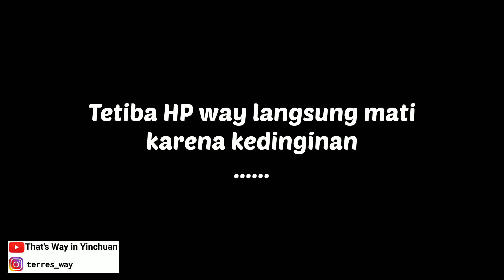OUTDOOR ICE RINK DI TENGAH KOTA | MARI BERSELUNCUR BERSAMA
Vlog#100

Hi, 你好

OUTDOOR ICE RINK di TENGAH KOTA

Lama tak berjumpa...selamat tahun baru, semoga teman-teman sehat selalu ya..
Saatnya liburan musim dingin, saya bermain seluncur di danau beku di tengah kota bersama anak. Intip keseruannya di video

OUTDOOR ICE RINK IN THE CITY

Long time no see...happy new year, hope you are always healthy..
It's winter vacation time, I'm skating on a frozen lake in the middle of the city with my kids.  Check out the fun in the video

谢谢